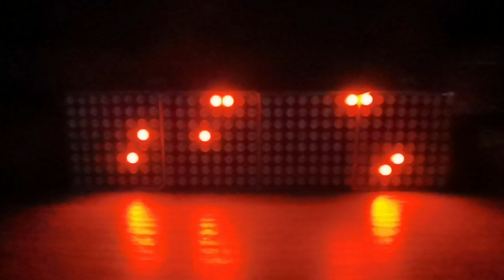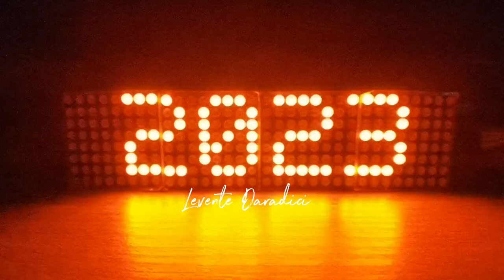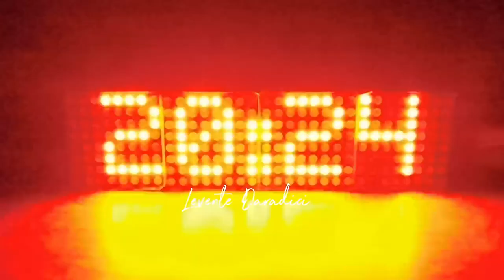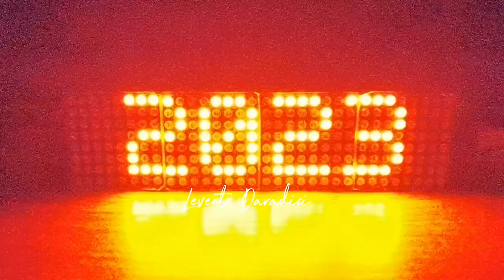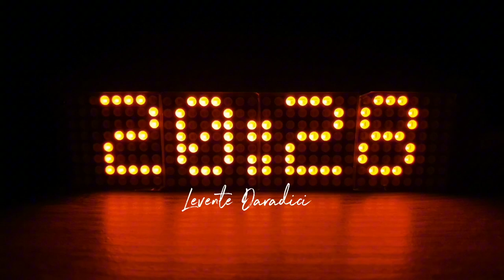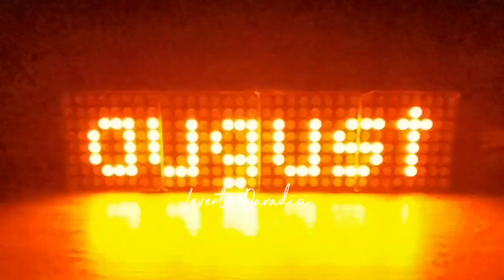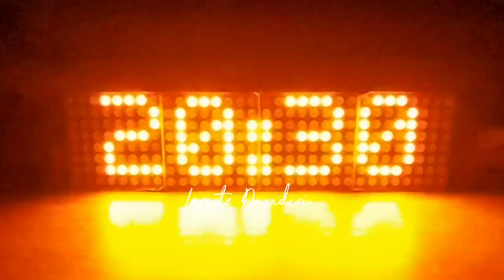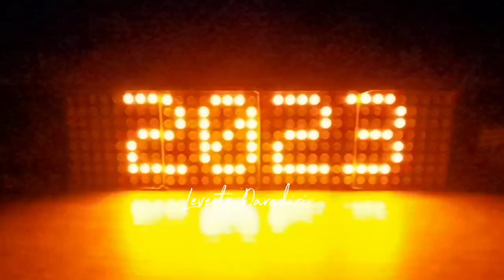WIFI CLOCK - Max7219 + Wemos D1 mini = Random animation NTP clock. (internet clock)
At the request of some users, I started building an NTP clock with the animations that I included in a clock that I built about a year ago
05/september/2023 We have the first version of the firmware, which I am sharing with you. More details on this forum in Romanian
There you have everything you need (firmware, loading and explanations of the electrical connections and the hardware used) for the realization of this project.